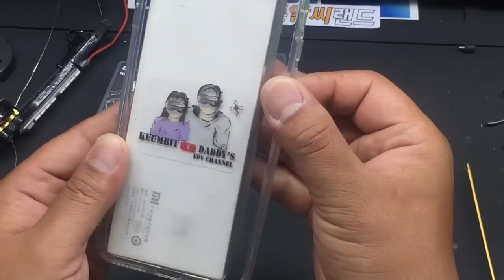Tip & review : 012 DALRC FC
DALRC F405 Flight Controller.

almost same with Mateck FC but layout and connecting Line is better than Mateck FC.